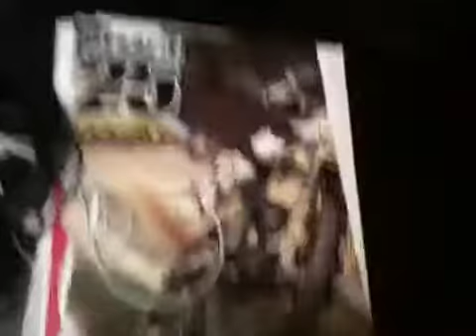Best all nighter tip for cod ( lots of lucozade)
Tip for an all nighter on cod which we have just done lol.